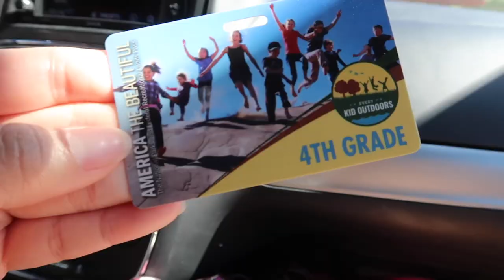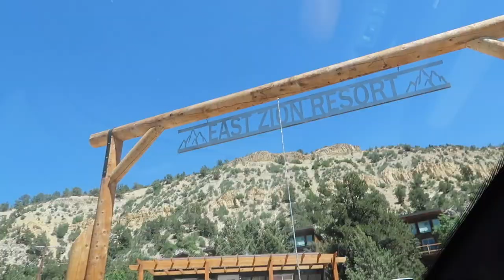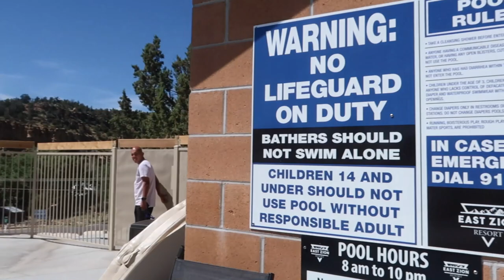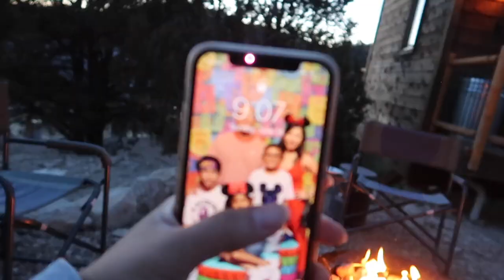Tree House at Zion, UT - VLOG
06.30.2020 Hi friends. Here's what we got to film during one of our first times leaving the state during the covid19 shut down. We went to Zion National Park in Utah for a night. We got to do little hikes and stayed at a pretty cool little cabin they call a Tree House.